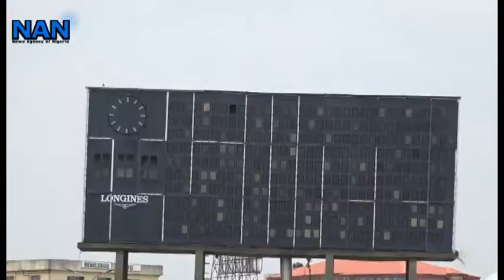Gov. Makinde inaugurates N5.5bn Lekan Salami Sports complex remodeling project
Gov. Seyi Makinde of Oyo State inaugurates the remodelling of Lekan Salami Sports Complex, Adamasingba in Ibadan.